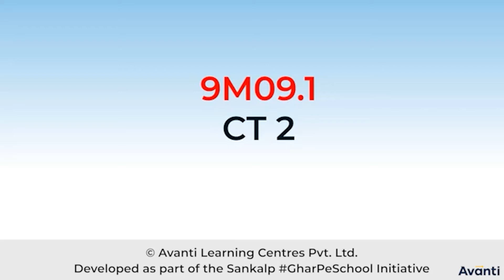9. 9M09.1 Concept Test - 2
इस विडियो में आप कक्षा 9 की गणित के अध्याय 9 (समांतर चतुर्भुजों और त्रिभुजों का क्षेत्रफल) में अभी तक जितने concepts पढ़े हैं उन पर कुछ बहु विकल्पीय प्रश्न  हल करेंगे|
In this video, We will solve MCQ questions based on the concept which you have learned of chapter 9 (Area of Parallelograms and Triangles) of 9th Maths.